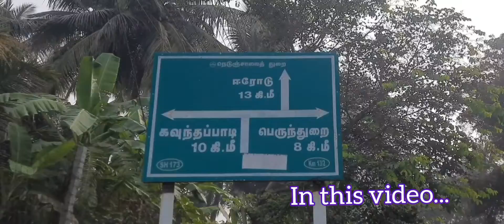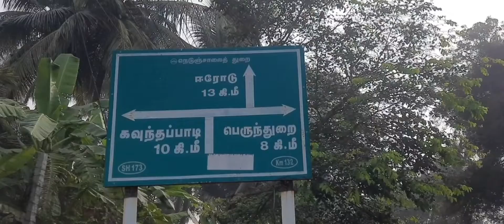Cycling trip with Big canal || Bicycle Touring || Part 2 || Village tour